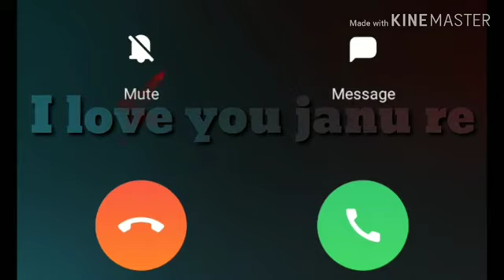I Love You Janudi Song ringtone | आई लव यू जानू रिंगटोन 2020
I Love You Janudi Song ringtone | आई लव यू जानू रिंगटोन